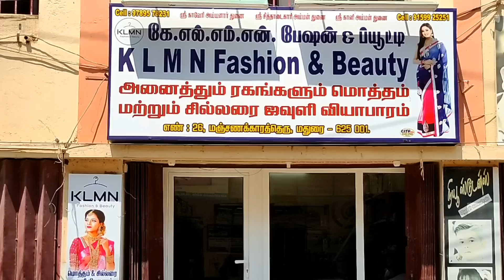மீண்டும் 50% MEGA Offer New Beautiful Designs Pochampally ikkat silk sarees collection | KLMN f&b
Sarees Details
Sarees Name:  pure pochampally ikkat silk sarees collection
Sarees Length: 6.30 Meters
Blouse piece: 1 meters
Wash : normal wash
Sarees colours : 150 Sarees
Normal Price:  Rs.2500/-
Offer Price: Rs.1250/- Only

Grand Look For pure pochampally ikkat silk sarees collection, Price : Rs.1250/- Only

How To Order:
Step 1: Send the Sarees Screenshot to our WhatsApp Number
Step 2: We Will Check the availability. If the Saree is Available
Step 3: You Have to Make Online Payment
Step 4: We Will send the saree by Courier